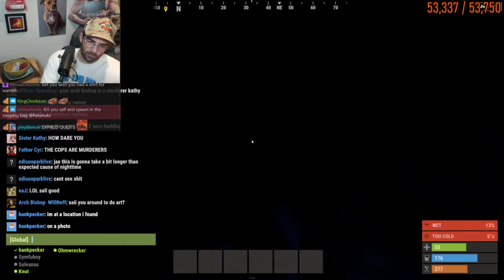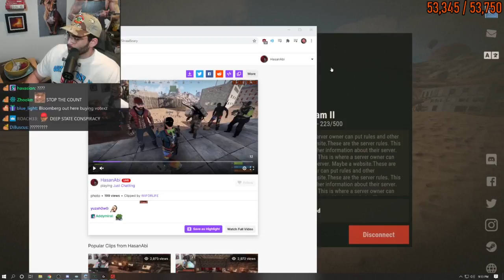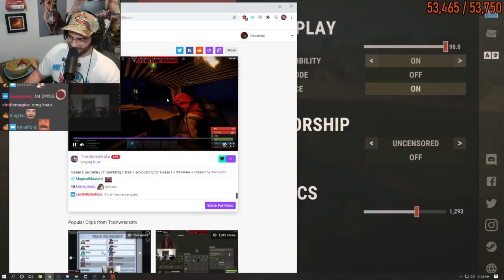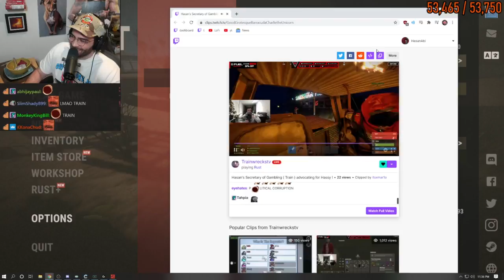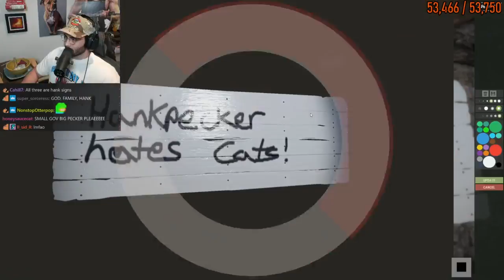2/2 HasanAbi January 13, 2021 - 🎮RUST RP🎮 ACTUAL ADDICT FULL VOD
"SO NICE THEY HAD TO IMPEACH TWICE!"
streamed on 13/01/2021

Chapters:
0:00 Hank Pecker Time
9:54:15 Ending